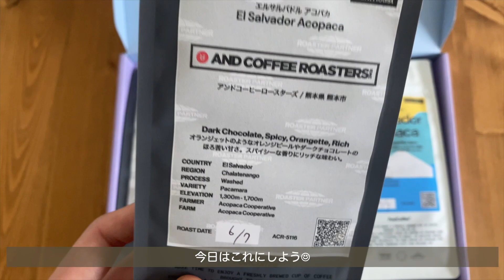【Vlog】眠い日こそ朝に楽しみを作って1日の始まりを楽しむ🚶‍♀️☕️🫐 ｜暮らしの見直し🧐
umecoです🌿
動画をご視聴くださりありがとうございます。

6月の後半って、こんなに暑かったでしょうか🫠？
肌寒い雨の日があったと思ったら、連日のこの暑さ🏝️
自律神経も乱れてしまいそうなので、
皆さまも体調に気をつけてお過ごしください🙏

いつも👍やコメント、
とても癒され励みになっています☺️

また次の動画でお会いできるのを楽しみにしています🐰